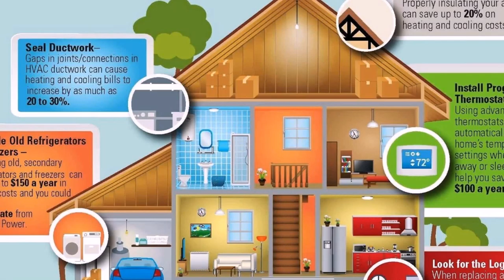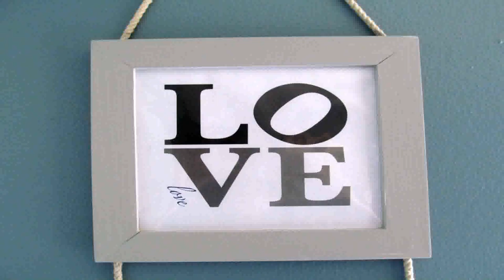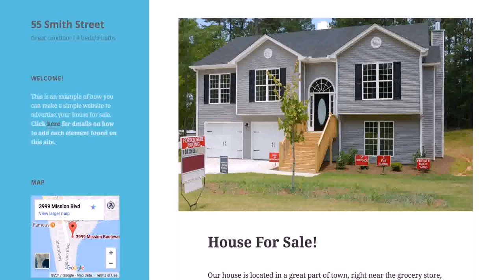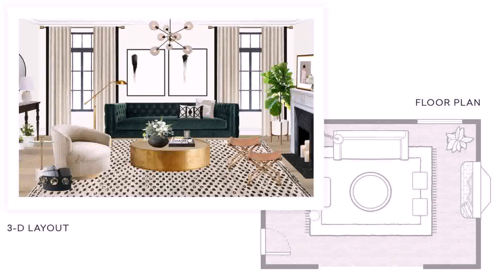If You Could Design Your Own House (see description)